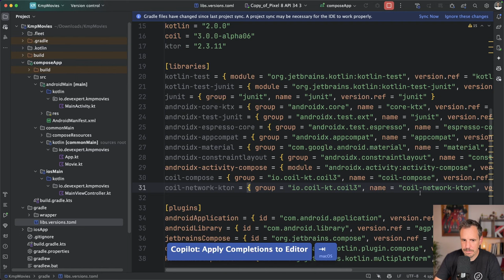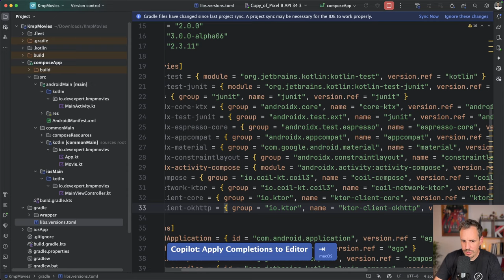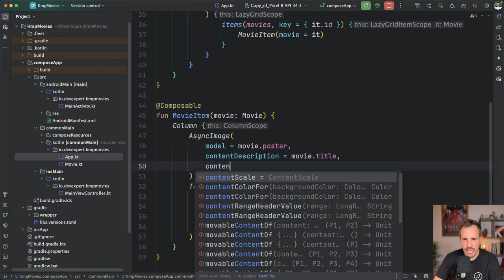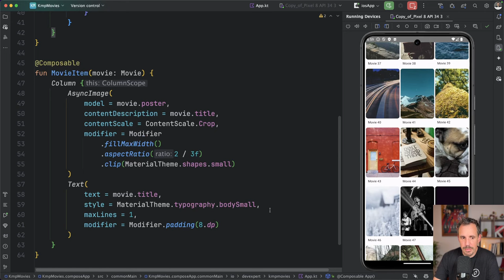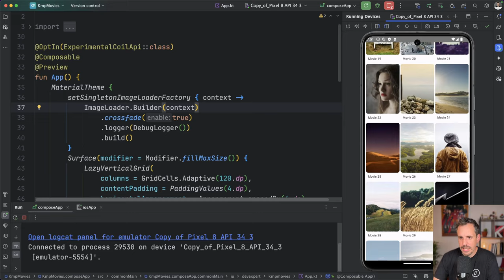Carga de imágenes con Coil en Compose Multiplatform [Android y iOS]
🎁 Módulo 1 gratuito de Compose Expert para aprender Jetpack Compose

La carga de imágenes en Android con Jetpack Compose está dominada por Coil, una librería que supo adaptarse al nuevo sistema de vistas, y que hoy en día es la opción por defecto.

¿Pero qué ocurre con Compose Multiplatform? ¿Podemos seguir usando la misma librería?

La buena noticia es que desde Coil 3.0 tenemos soporte para Kotlin Multiplatform, y en concreto para Compose Multiplatform.

En este vídeo aprenderás cómo configurar la librería y cómo empezar a usarla en tus proyectos multiplataforma con Android, iOS, Desktop y Web.

1️⃣ Hasta donde llega el ecosistema de Kotlin
2️⃣ Cómo desarrollar Apps Multiplatform
3️⃣ Te mostraré la ruta más fácil para aprender Kotlin y KMP